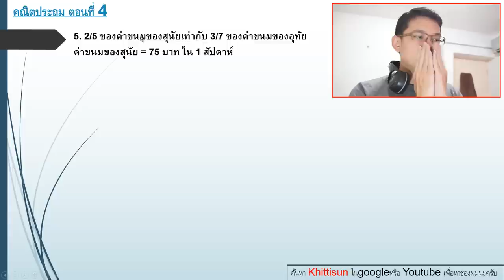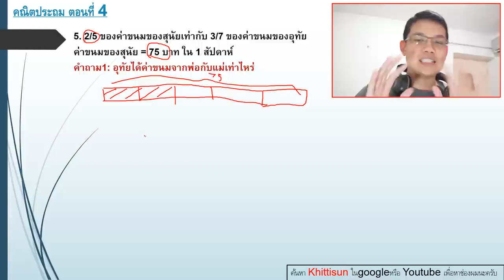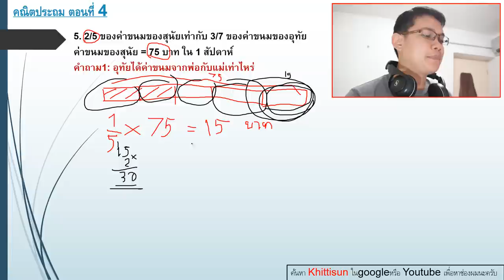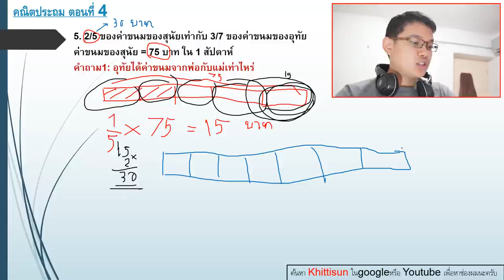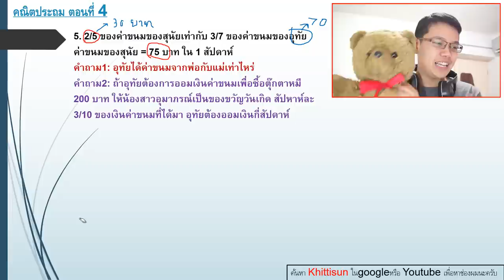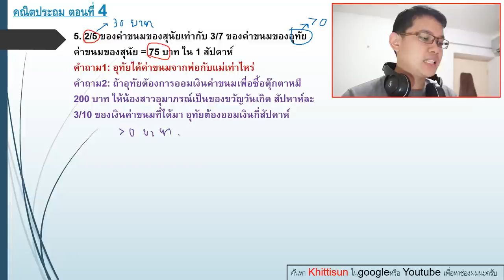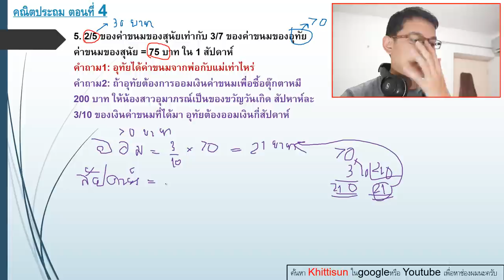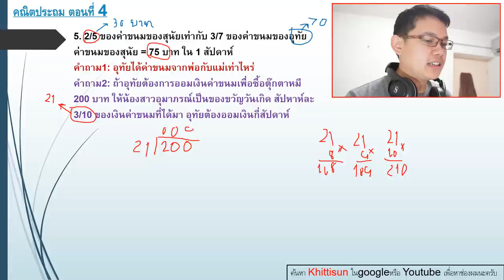[Thai] คณิตประถม ตอนที่ 4 : อยากซื้อตุ๊กตาหมีให้น้องอุมาภรณ์ต้องออมสัปดาห์ละเท่าไหร่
ขอบคุณเพื่อนๆทุกคนที่คอยสนับสนุนผมเรื่อยมาครับ